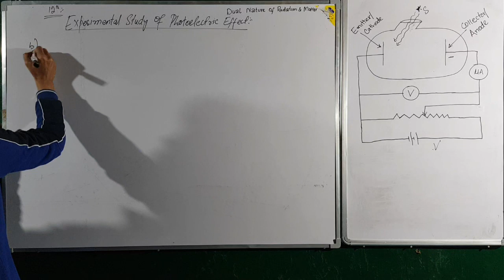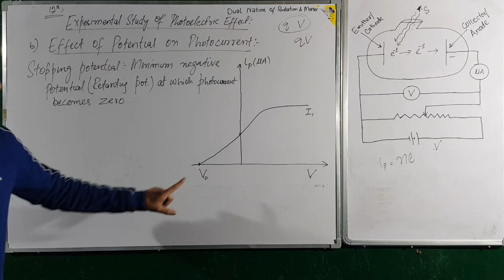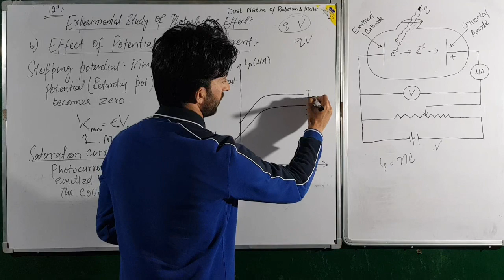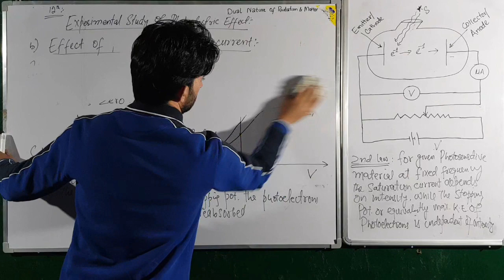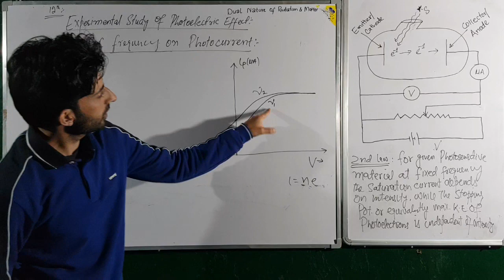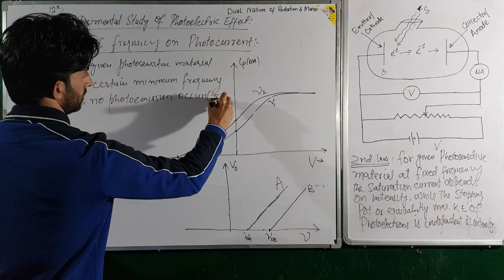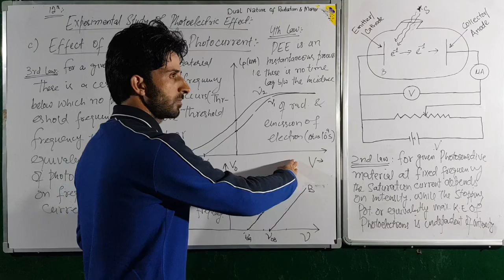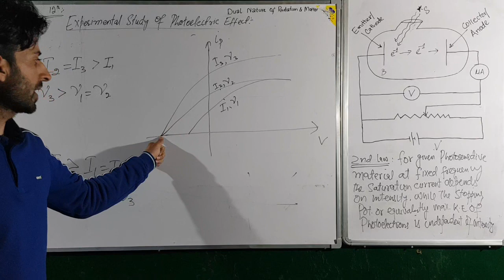Topic: Dual Nature of Radiation and Matter, Class 12th, JKBOSE, part 03